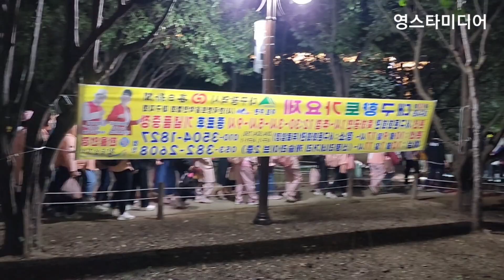이찬원 📢 야밤 산속에서~ 흥을 주체 못하는 찬스님들 뭐하세요?ㅋㅋ🤣 대구 서구애 마토콘서트 서풍 9월 23일